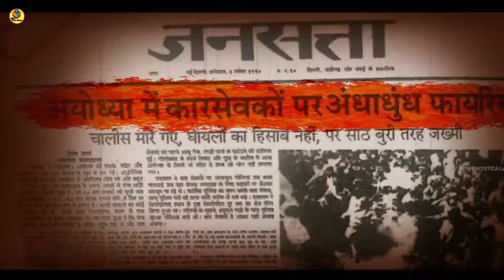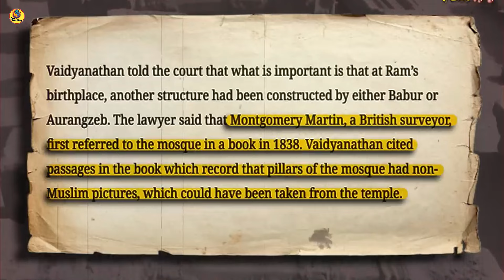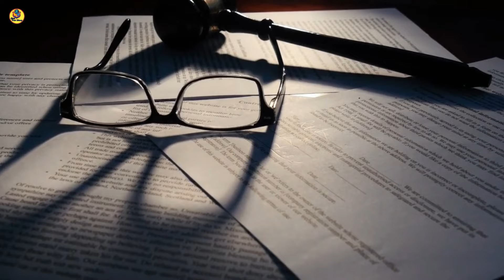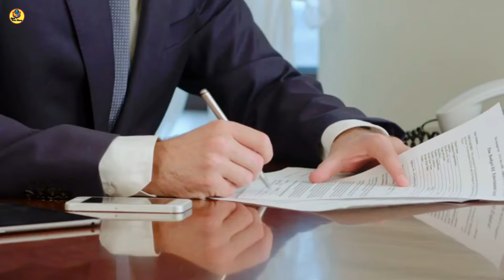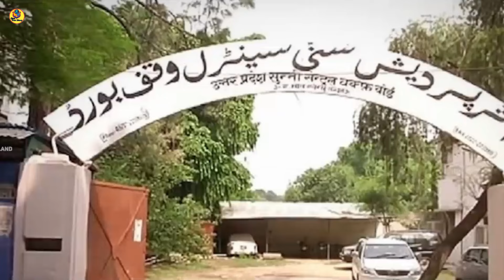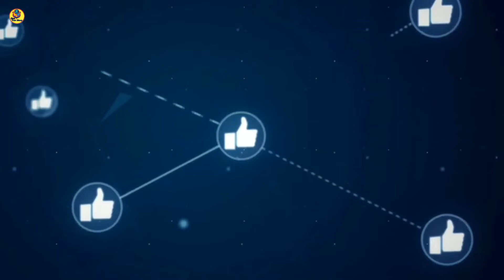राम मंदिर अयोध्या विवाद की पूरी कहानी ll Ayodhya Ram Mandir History ll 500 वर्षों की पूरी कहानी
राम मंदिर अयोध्या विवाद की पूरी कहानी ll Ayodhya Ram Mandir History ll our fact diary ll

searching keywords

ayodhya ram mandir full history
ram mandir history
ram mandir vivad

video clip resources

Bg music

Track Name."I Will Wait" by Cold Cinema

Our fact diary :- This channel is all about facts, motivation, science and other knowledge.

1) This video has no negative impact on the original works (It would actually be positive for them)
2)This video is also for teaching purposes.
3) It is not transformative in nature.
4)I only used bits and pieces of videos to get the point across where necessary.
5) Some images are also used just for giving the clearance about the topic to the viewers.